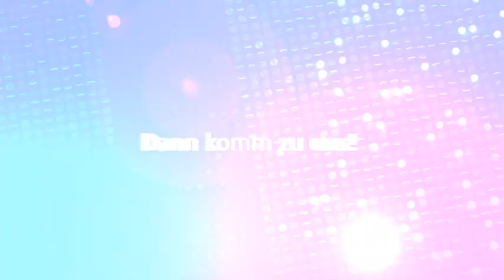DSDS 2014 Richard Schlögl mit ''Ich lass für dich das Licht an'' von Revolverheld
Die Rockband Revolverheld begeistert ihre Fans mit deutschsprachigen Texten, die tief unter die Haut gehen. 2015 bekam die Gruppe als Anerkennung für ihre herausragenden musikalischen Leistungen den begehrten 'ECHO'.

Gegründet wurde die Band im Jahr 2003 unter dem Namen Manga in Hamburg. Mit an Bord waren Sänger Johannes Strate, Schlagzeuger Jakob Sinn, Bassist Florian Speer sowie Kristoffer Hünnecke und Niels Grötsch an der Gitarre. Später benannte sich die Band in Tsunami Killers und schließlich in Revolverheld um.

Einer der größten Erfolge von Revolverheld ist der mit Platin ausgezeichnete Hit 'Ich lass für dich das Licht an', den Tobias Soltau bei 'Deutschland sucht den Superstar' vortrug. Besonders emotional ist das Musikvideo zum Song, in dem der beste Freund des Revolverheld-Sängers Johannes Strate seiner Freundin einen romantischen Heiratsantrag macht.